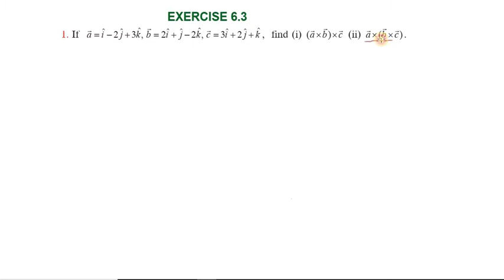Subscribe Chapter6|Exercise6.3|Q.No.1| TNSCERT|Class 12th New Syllabus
Geometric introduction to vectors
Scalar Product and Vector Product
Jacobi’s Identity and Lagrange’s Identity
Application of Vectors to 3-Dimensional Geometry
Different forms of Equation of a plane